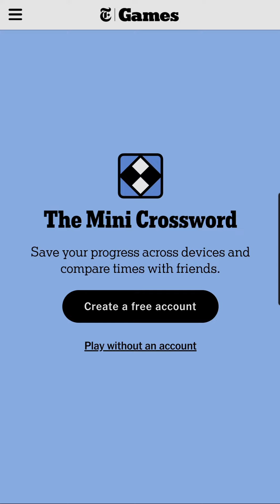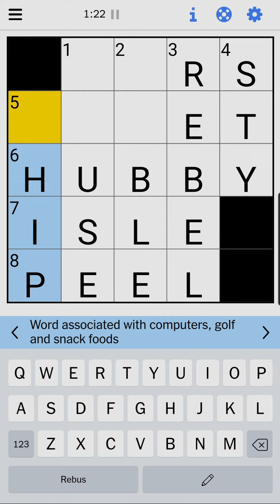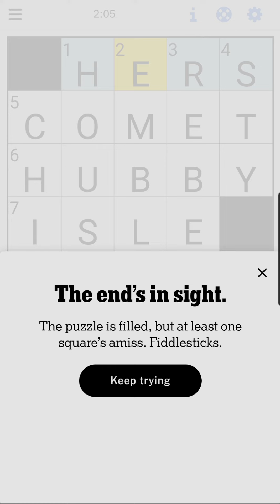New York Times Mini Crossword | August 7, 2023 -- SOLVED THIS WHILE IN TRAFFIC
Watch and join me finish this puzzle from the New York Times
Get your answers in today's puzzle!